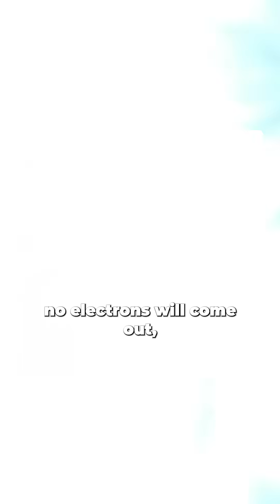What is Einstein's photoelectric effect? Learn more on quantum mechanics with Anil Ananthaswamy!